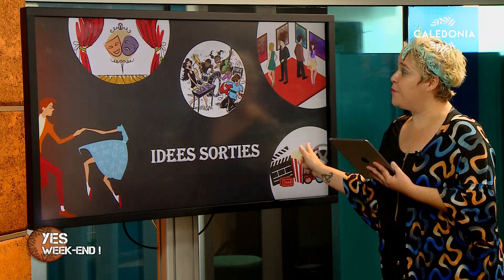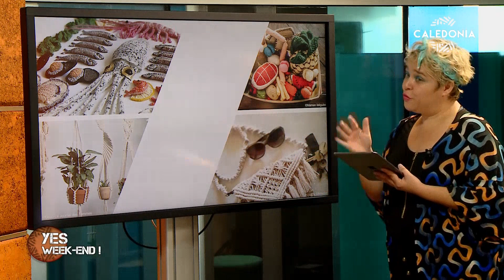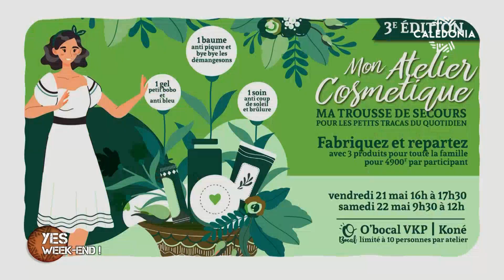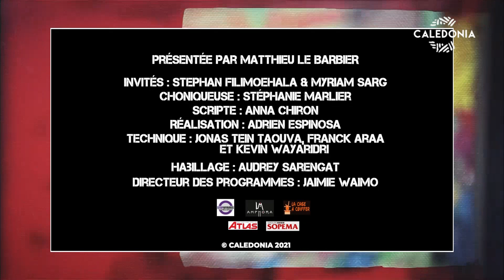YES WEEK-END ! Avec Stephan Filimoehala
Matthieu reçoit Stephan Filimoehala, le cuisinier du Chapitô NC. Découvrez son parcours.